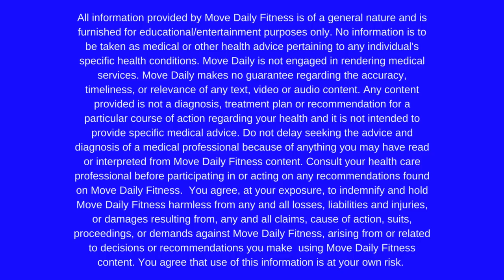30 Minute Upper Body BEGINNER Strength Workout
30 Minute Upper Body Beginner Strength Workout - Are you ready to sculpt your upper body? This is the workout to put on repeat to help you do that. We will target, back, biceps, chest, triceps, shoulders and abs.  We will hit 2 rounds of each in this beginner workout.

Format: 40/15x2

TRACK IT! LOSE IT. Calorie Deficit Weight Loss Program

FOLLOW ALONG!